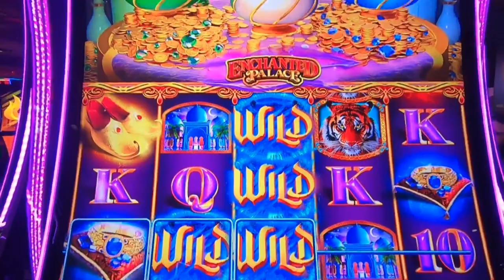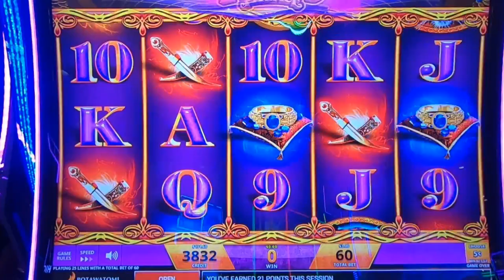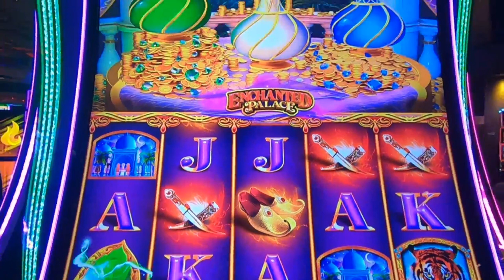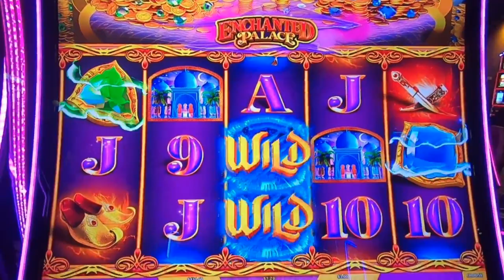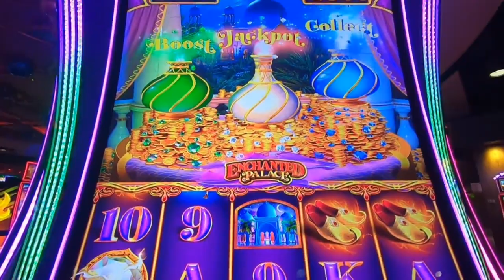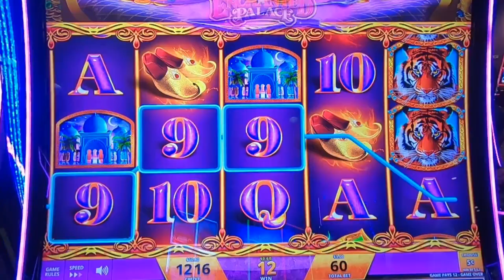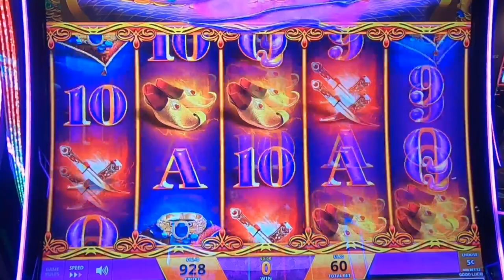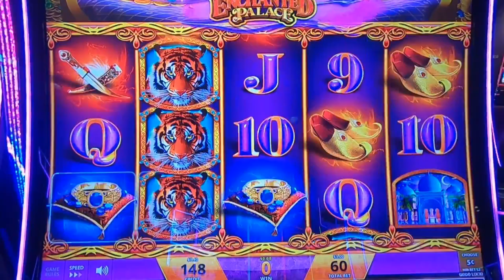Will These Lamps Grant us 3 Wishes?🤩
Get ready for heart pounding spins , wins and adrenaline fueled excitement as we dive into the world of slot machine! we're risking realoney crossing our fingers and chasing those elusive bonuses. will luck be on our side? join us on this thrilling casino escapade-its a wild ride you won't want to miss Join us in this heart-pounding casino adventure as we dive into the world of real cash slot machines! It’s a head-to-head clash between luck and strategy, where every spin counts. Our casino slot machines are primed, the coins are stacked, and the adrenaline is pumping.Casino Slots Galore: We explore a variety of casino slot games, from classic fruit machines to modern video slots. Will we hit the jackpot or walk away empty-handed? Or can we hit the major jackpot or grand jackpot. Slot Real Money: It’s not play money; it’s the real deal! We’re putting our hard-earned cash on the line, chasing those elusive bonus rounds and free spins and advantage play slot machines. Chumba Casino vs. LuckyLand Slots: Two giants collide! battle it out on platforms like LuckyLand Slots and Chumba, where gambling for real money Big Wins and Heart-Stopping Moments: Watch as the reels spin, hearts race, and fortunes change. Will we emerge as high-rolling winners or learn some tough lessons?🎊 Real Money Casino Vibes: The neon lights, the sound of spinning reels, and the thrill of victory—it’s all here. Buckle up, press that spin button, and let’s see who walks away with the ultimate prize! 💸🎉"Get ready for the ultimate showdown, and may the reels be ever in your favor! 🍀🎰 huff and puff huff and more puff huff and even more puff lighting link dragon link video poker ultimate x video poker. we always play real cash slot machines in no way do we suggest you play slots for real cash. When gambling for real money make sure to only gamble what your willing to lose. make sure to gamble responsibly happy slot games hunting!